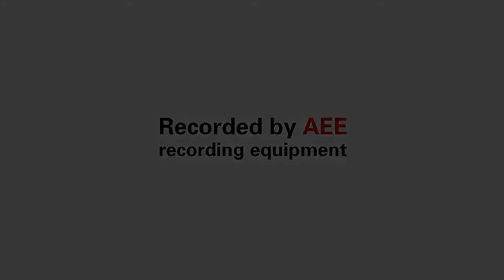AEE MagiCam / Drums and Percussion / Gustavo Sassone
AEE the leader of recording action cameras.